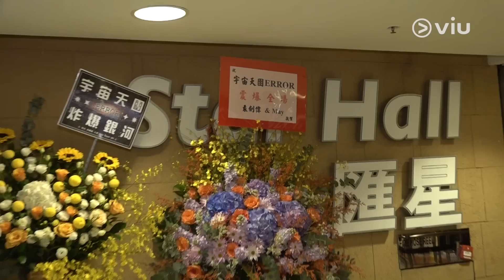ERROR開唱嗌📢MIRROR收皮😮 193騷前中招🤒要打類固醇開聲 欣宜自綁蝴蝶結🎀送大禮🎁｜Viu1 娛樂新聞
宇宙天團ERROR一連四場九展騷噚晚開鑼，宣萱、姜皓文、廖碧兒、駱振偉、冰姐、媚姨、《戀講嘢》拍檔郭奕芯、浩南同Helen等捧場。ERROR甫開場就連唱4首金曲，包括《404》、《我們不Chok》、《我們很帥》、《我們不碎》，緊接有「頭腦擔當」Dee哥以「明星生活」為題「講經」，仲即席喺台上由女Dancers幫手換衫除褲！四子仲喪到逐個MIRROR成員嗌佢哋收皮，又起鬨叫全場觀眾嗌ERROR收皮，事關有Haters先代表係星咁話！

輪流Solo時，保錡自肥邀請女神Heidi合唱《猥瑣》；33就自爆開騷前中招，要打類固醇針開聲，獻唱新歌《越州公路193》時又感動落淚。肥仔就化身「九龍灣城城」跳唱，Chok爆！特別嘉賓Joyce鄭欣宜登場仲自綁蝴蝶結扮禮物，要四子拆開佢，又讚Dee哥最靚仔；保錡最唱得；193最大隻；肥仔最似男朋友。

Encore時，ERROR憶述3年前喺麥花臣開騷前，只賣出8成門票，要冚黑布遮位，估唔到今時今日可以開4場九展騷，但希望歌曲嘅點擊率可以高過港普訪問，仲笑言想出港普歌添，有得諗喎！